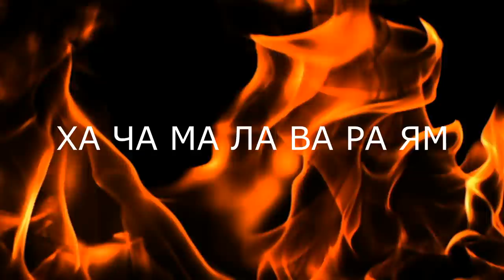Эта мантра откроет вам ваши чакры ! @Андрей Дуйко @Андрей Дуйко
Дуйко @Андрей Дуйко
Только для стран с такой функцией
И всегда будете в курсе всех событий происходящих внашей школе . Вот ссылка
По данной ссылке можно задать вопрос и иметь обратную связь
По данной ссылке вы можете перейти в каталог моей школы и ознакомиться со всеми моими информационным продуктами
А вы знаете что существует целый ряд тренажеров, которые созданы Дуйко АА.
Возможно вам будет интересно ознакомиться с их описанием
Переходите по данной ссылке
Я рад что вы остались довольны моей работой и моими шумами .
Шумов в целом мной разработано гораздо больше .
Для того чтобы ознакомиться с каталогом шумов , вам нужно перейти по данной ссылке
Здесь вы точно найдете все что вам нужно !
Вы хотите связаться с операторами по поводу назначения препаратов Тибетская формула , приобретению семинаров Дуйко АА, или атрибутов школы Кайлас ?
Для более точного назначения можете обращаться в личныом сообщении к любому из  операторов( вайбер вотсап телеграм)
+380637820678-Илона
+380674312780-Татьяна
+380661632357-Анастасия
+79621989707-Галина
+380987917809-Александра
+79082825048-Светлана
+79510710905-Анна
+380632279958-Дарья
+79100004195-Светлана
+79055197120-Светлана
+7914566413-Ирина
Мои  сайты
В магазине вы найдете все что необходимо человеку для проведения обрядов, символы , руны,книги,благовония,алтари ,талисманы и тд